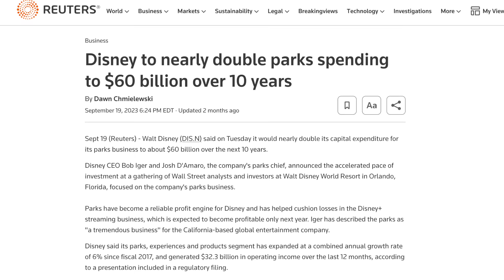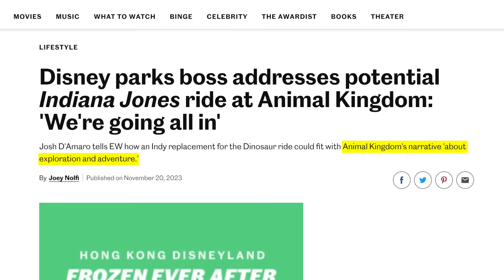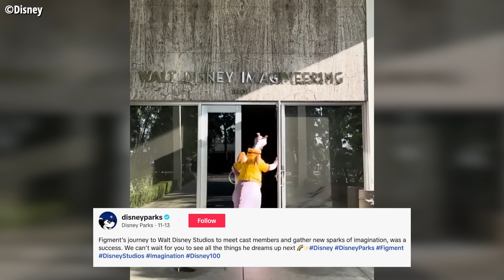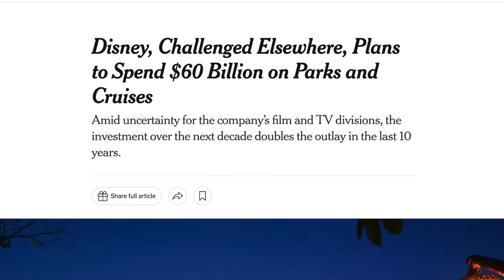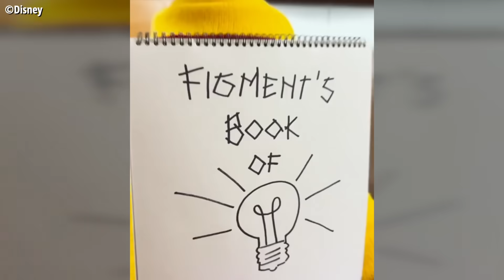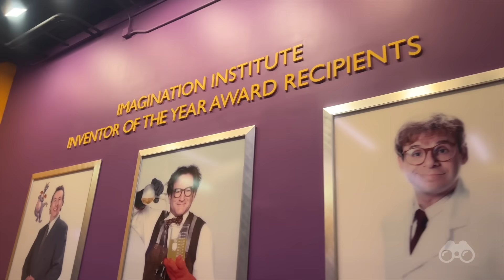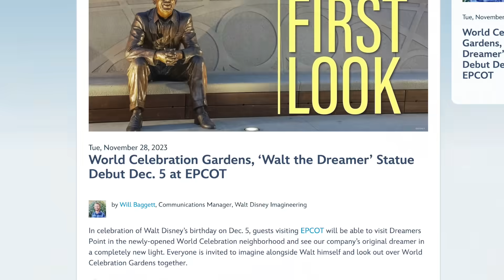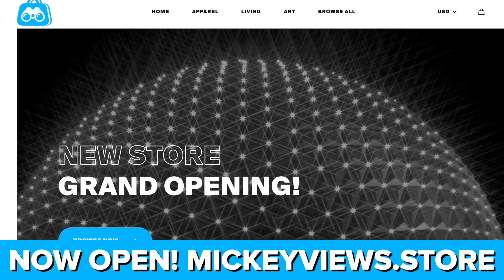Disney Teases "BIG IDEAS" For EPCOT! All Fluff or Real Stuff?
In this Mickey Views Special Report, Brayden analyses Disney's recent teaser about EPCOT's Figment and Journey Into Imagination attraction. Looking at recent hints as well as headwinds facing Disney and their ability to invest in the theme parks. Brayden also covers Disney's recent company town hall event and the upcoming opening of Epcot's World Celebration gardens and Walt Dreamer's Statue. This is Mickey Views News, your source for Disney news!